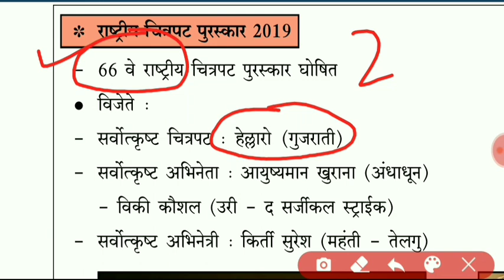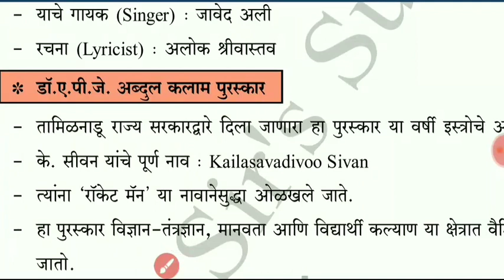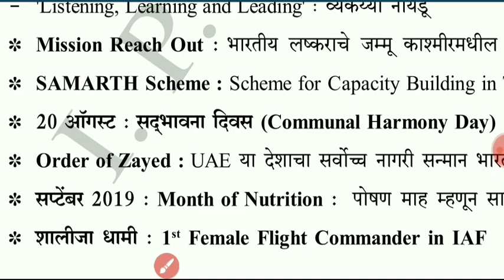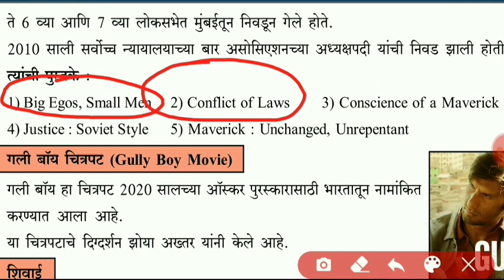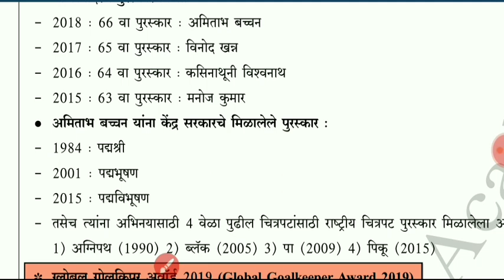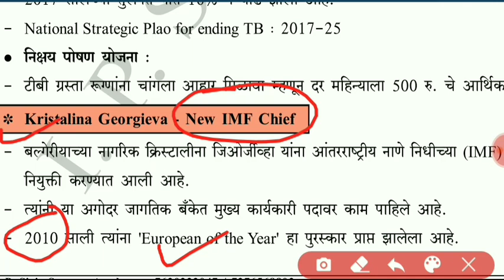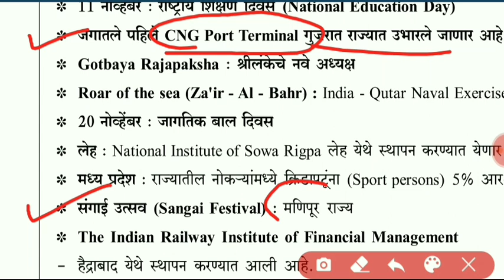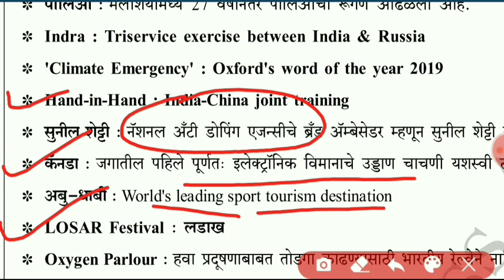चालू घडामोडी - फक्त रिवीजन भाग 2/ Rajyaseva and combine prelims